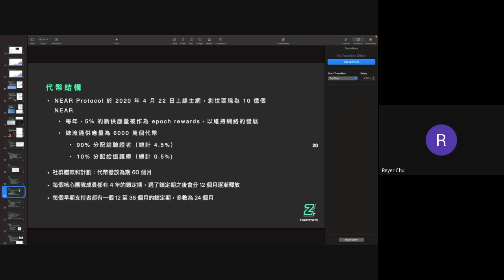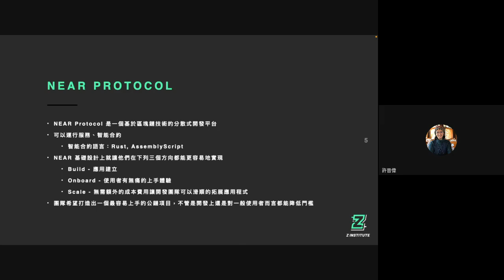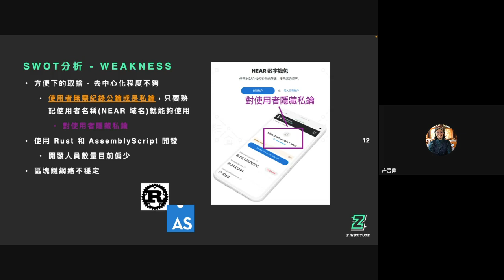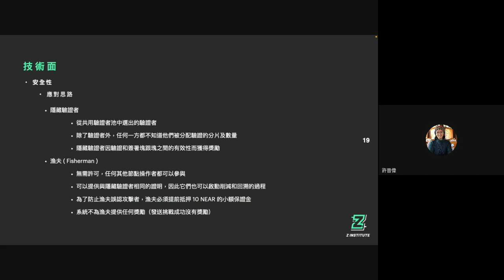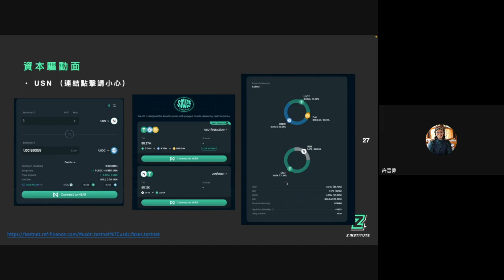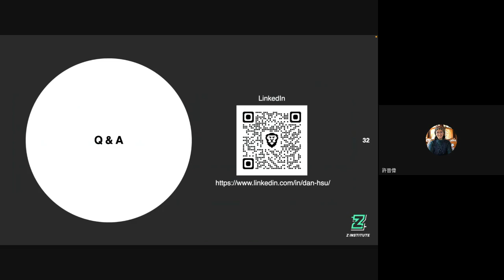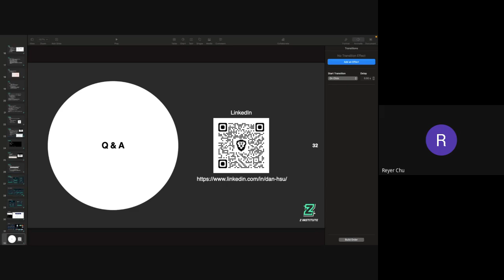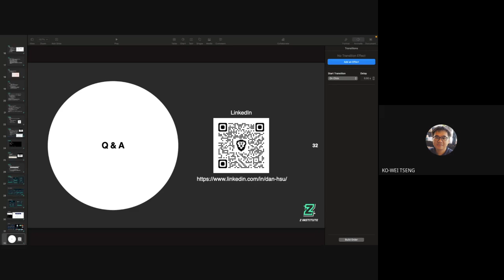深入淺出 Near Protocol by 許晉偉（Dan Hsu）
- 主題：深入淺出 Near Protocol
- 內容：分享 Near Protocol 的分析研究報告及獨到見解
- 主講人：許晉偉（Dan Hsu）